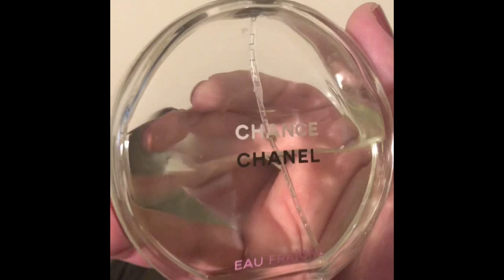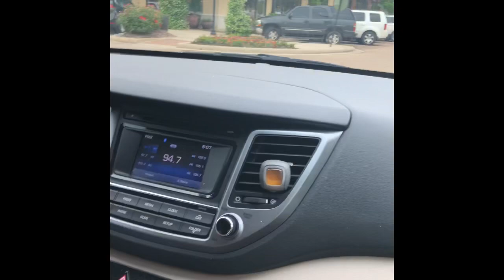Day in the Life: Getting Ready to go out!!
Thought it would be fun to vlog my “process” when I go out and give you a close up of me doing my makeup! Hope you enjoy😘😘

No Drama Makeup Mama
Nodramamakeupm1